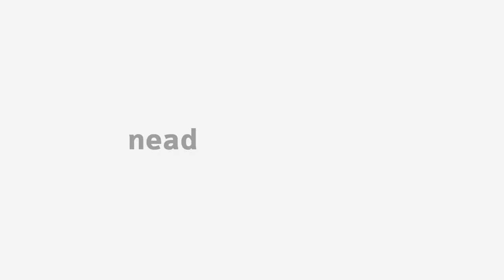[BAP] Psicologia Organizacional - Apresentação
Apresentação na disciplina de Psicologia Organizacional com a professora Klevi Mary Reali para o curso de Administração Pública - EaD da Universidade Estadual do Centro Oeste do Paraná.